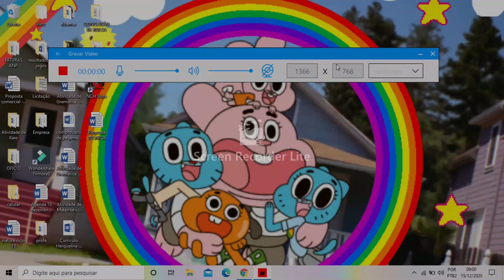Meu wallpaper de Incrível Mundo De Gumball(No computador)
Estou usando um novo gravador de vídeos